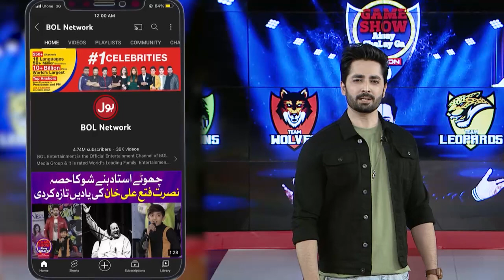Danish Taimoor Pareshan Hogaye | Game Show Aisay Chalay Ga Season 12 | BOL Entertainment